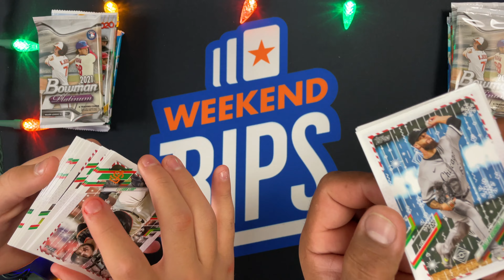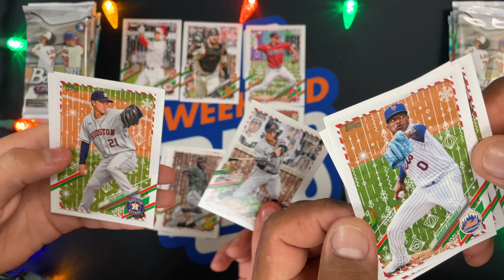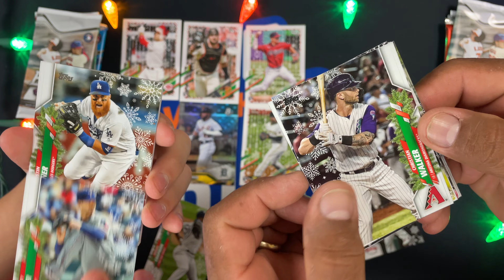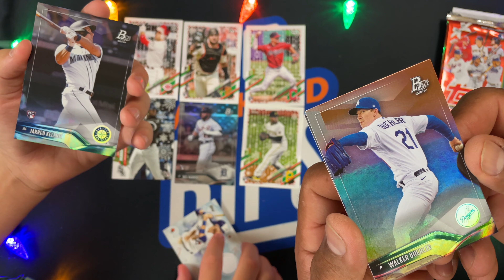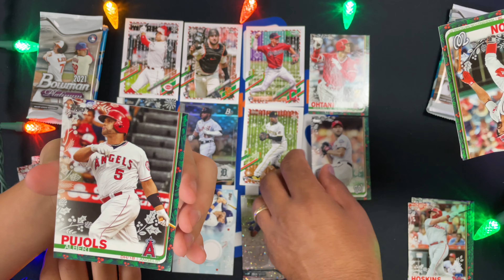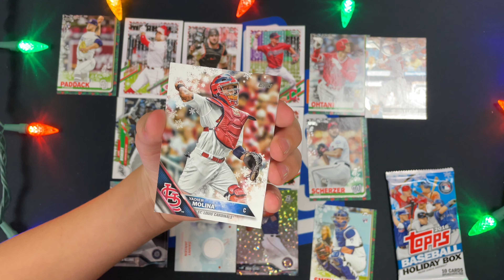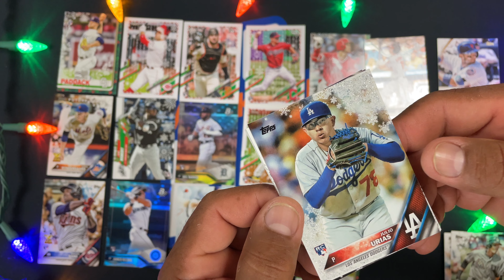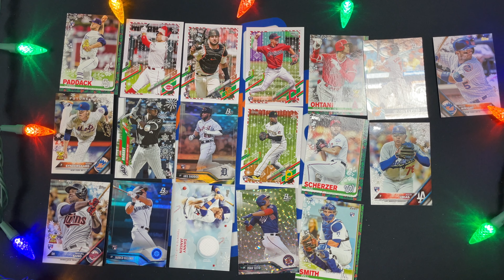2016 Topps Holiday, 2019 Topps Holiday, 2020 Topps Holiday, and 2021 Topps Holiday. ep. 105!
Today we have a Topps Holiday extravaganza plus Lucas marches in his first parade!